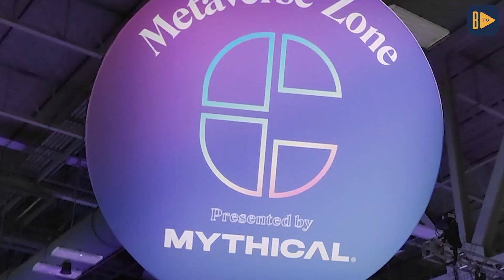Merkeziyetsiz Sistemler Oluşturmaya Çalışıyoruz! | Consensus 2022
Merkeziyetsiz internetin altyapısını oluşturmayı hedefleyen Protocol Labs'ten yönetici Marc Johnson ile özel röportajımızda Protocol Labs'in, Microsoft gibi şirketlerle olan çalışmalarını, web3 planlarını konuştuk.